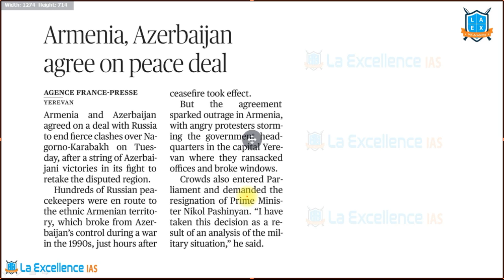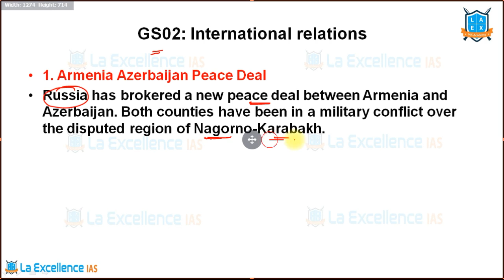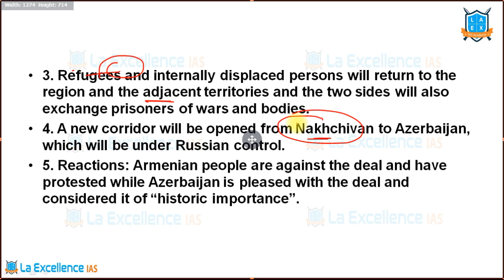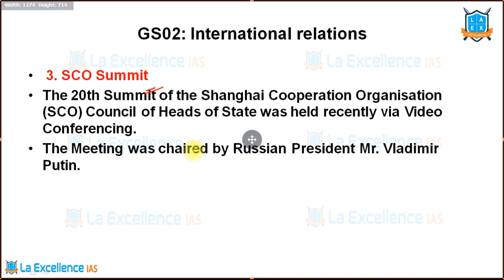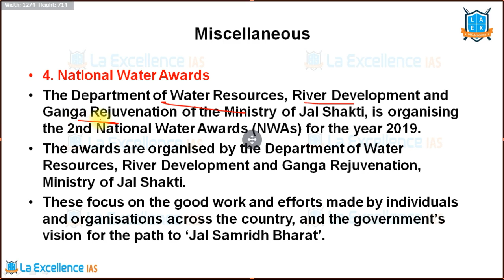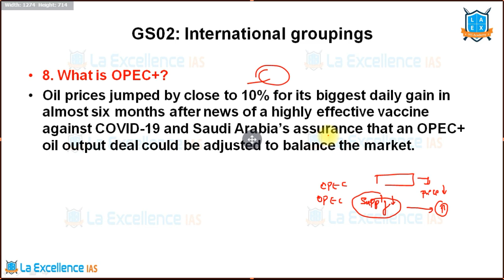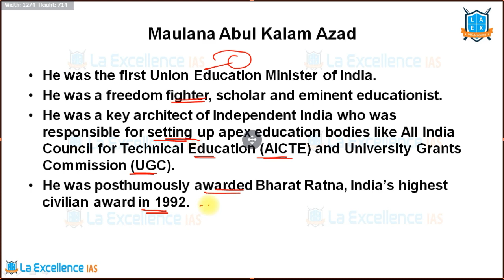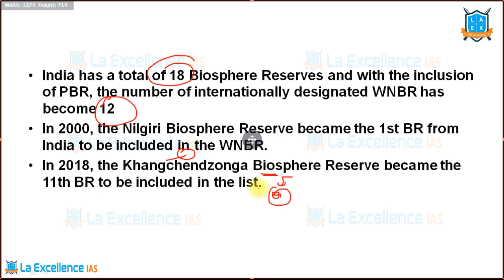11th November 2020 INDIAN EXPRESS and EENADU News paper Analysis explained in Telugu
Introduction and contents 0:00
1. Armenia Azerbaijan Peace Deal 01:47
2. Thirty Meter Telescope Project 10:23
3. SCO Summit 14:28
4. National Water Awards 19:24
5. What is OPEC+? 22:26
6. Constraints on the State Pollution Control Boards 26:18
7. National Education Day 29:01
8. Panna Biosphere Reserve 31:50

Prelims Revision Series PDF Link-

English:
La Excellence IAS Coaching Institute
Kannada: